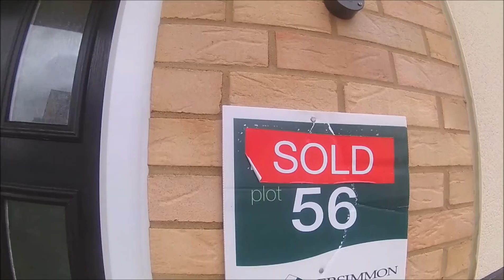30 September 2020